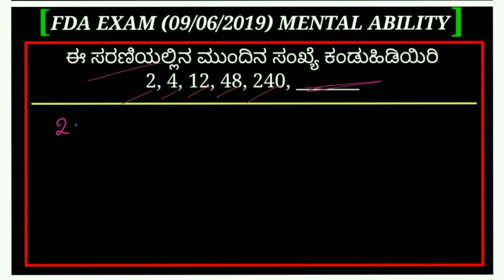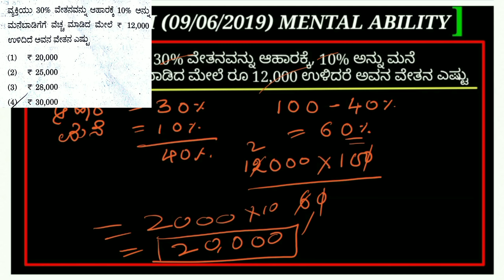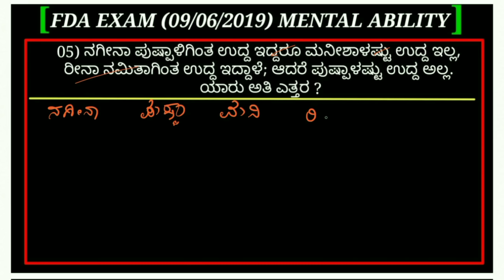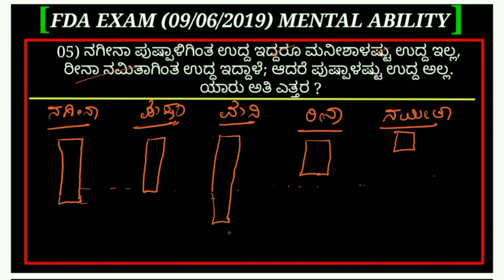FDA EXAM mental agility solved 09/06/2019 || fda exam question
FDA EXAM MENTAL ABILITY 09/06/2019